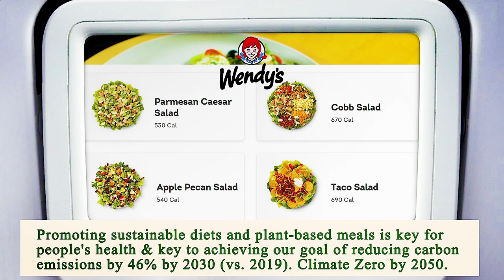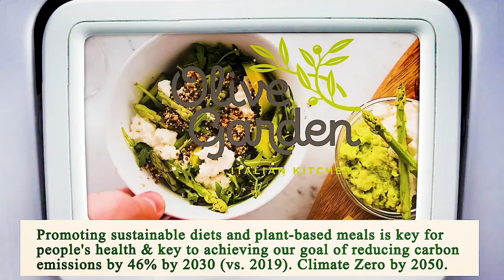Close to Me Restaurant - Close to Me Restaurants - San Antonio 78205, Bexar County, TX, US